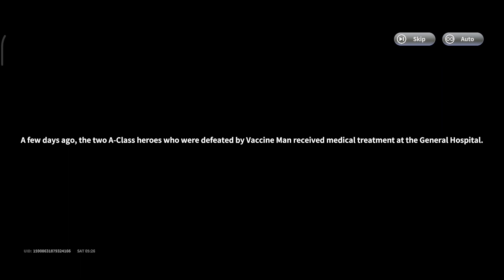ONE PUNCH MAN: WORLD - Gameplay Walkthrough Part 4 (iOS, Android)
Get ready for the ultimate hero experience with One Punch Man: World. With official authorization from the Production Committee of One Punch Man TV series, this 3A-grade, multi-platform action RPG game is adapted from the wildly popular anime series One Punch Man. Based on the original world-building and lovingly crafted for authenticity and that unique One Punch Man flavor, this game contains an epic hero world that's both high-quality and accurate. With the heroes' moves and combat system meticulously recreated, you'll be able to fight alongside popular heroes and experience the true excitement of the One Punch Man universe!
One Punch Man: World is available across all platforms. And with cross-platform data sharing, your progress travels with you, no matter which device you play on!

Explore the unique world of One Punch Man.
Explore every street and discover hidden gems at every turn. From classic arcade games to sales at the local supermarket, you'll find unique events and characters throughout the game. Encounter random heroes from the TV anime and complete special missions to unlock exclusive rewards. With everyday citizens who react differently to the changing weather, this game offers endless possibilities.

One Punch Man: World is an 3D action game that recreates the world of the globally popular anime series One-Punch Man and offers a hardcore action experience for all players.

The game will be available cross-platform with language support in English, French, German, and Spanish.

■Encounter the Iconic Heroes
Play as beloved heroes such as Genos, Mumen Rider, Silverfang… and the protagonist Saitama? He will also be playable in an unexpected way!

■Experience the Stories
In an action game way! Feel the heroes' every punch and kick on your palms, and join the legendary battles yourself! And what if we switch sides, and have a perspective of the villains, like breaking out as Carnage Kabuto?
■Enjoy the Fight
Parry the enemy's attacks, complete different combos, accumulate power, unleash ultimate skills, and finish bosses as you like! This hardcore 3D action game will give you a sense of battle like never before!

■Enforce Justice
Complete the tasks assigned by the Hero Association, defend the city with fellow heroes, and become stronger!

Experience a hero' s everyday life, indulge in games at the Arcade Center or join forces with Saitama during a discount frenzy at the supermarket!